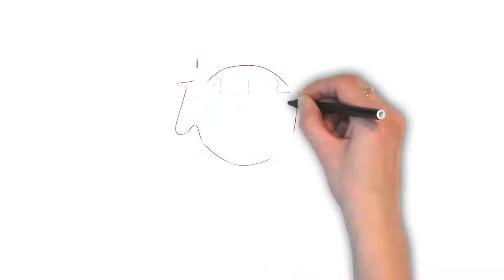How To Pronounce 'ILK' | Ask Linda! | Pronunciation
In this episode, Linda takes on the pronunciation of the word "ilk". Enjoy the episode!